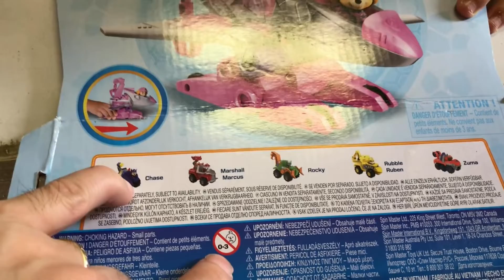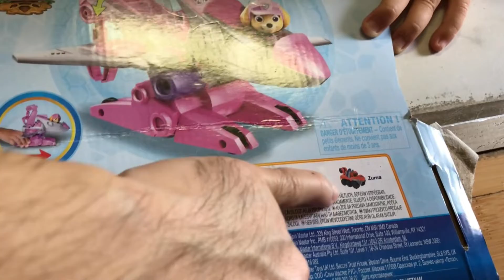Máy bay cứu hộ đồ chơi (PAW rescue vehicle) Nov 12, 2021